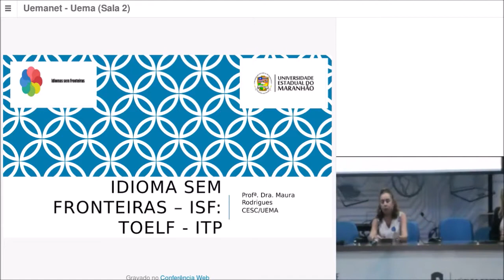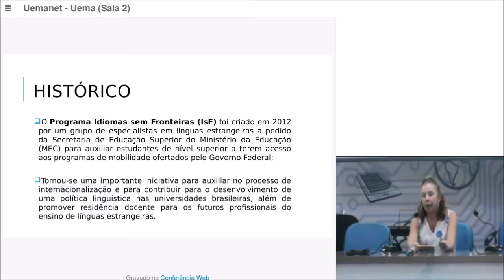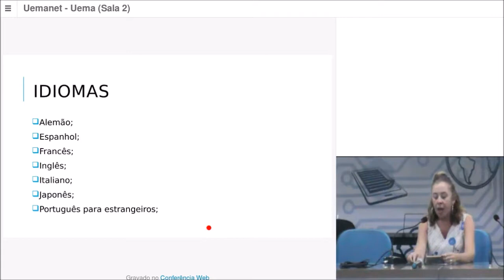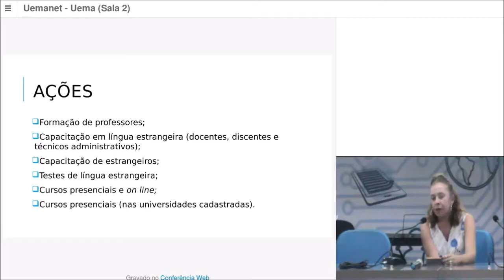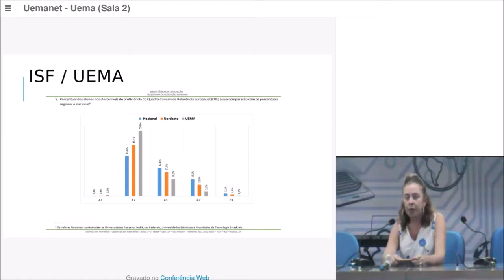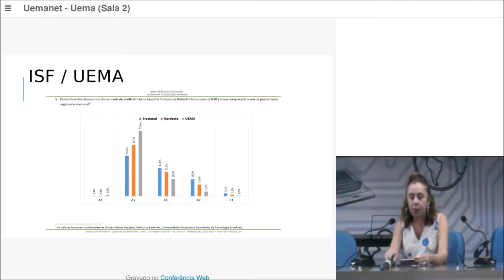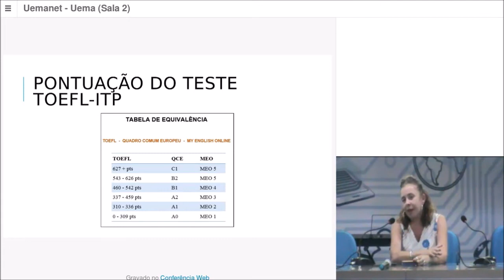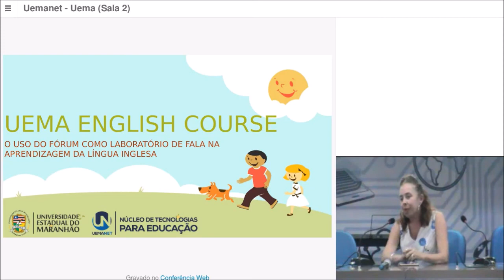4º Café internacional - AÇÕES UEMA BILINGUE TOEFL ITP - parte 06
Foram apresentadas ações realizadas nos últimos anos no desenvolvimento da internacionalização da UEMA, com as professoras do Departamento de Letras Denise Maia Pereira - parte 06 - e Maura Rejanne Amorim (Campus Caxias) e a coordenadora geral do Núcleo de Tecnologia para Educação (UEMANet) Ilka Serra - parte 08.